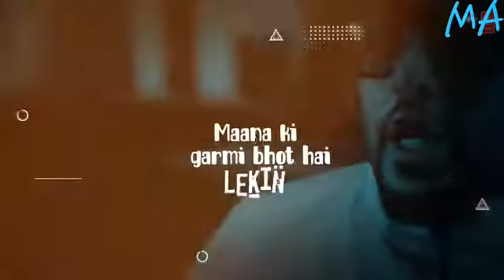Bamb song status ft badshah